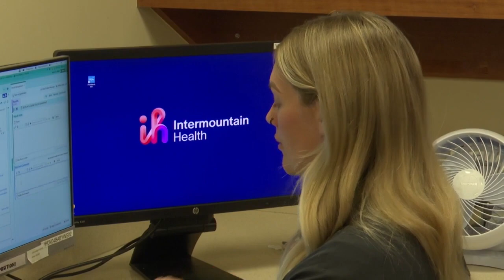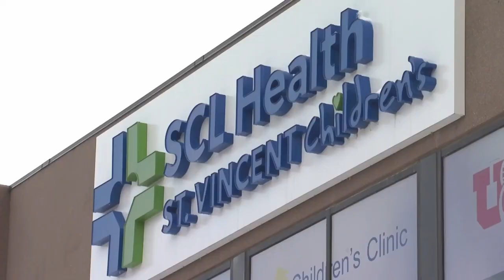Montana OBGYN hopeful about new postpartum drug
Postpartum depression is a serious mental health condition that can last months and in some cases years.